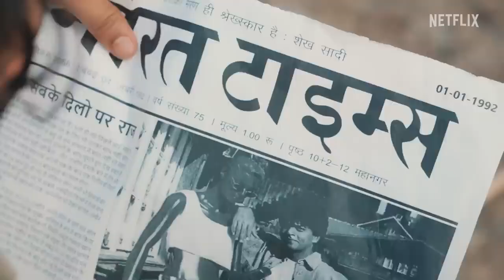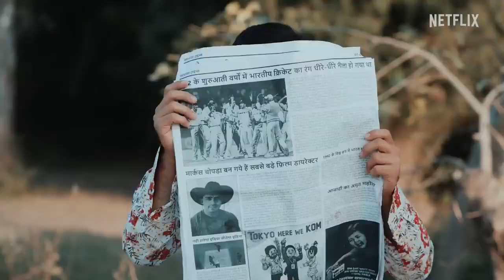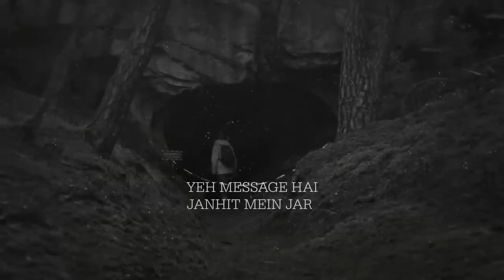Netflix India is time travel possible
Round2hell najim Jain saifi